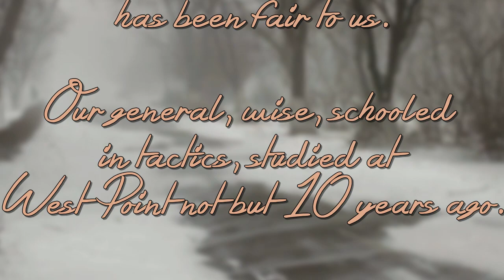Stream Highlights #39 - The Greatest Reinhardt to Have Ever Lived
probably